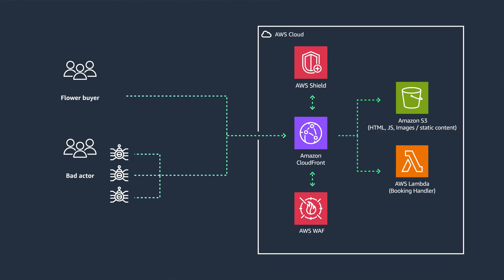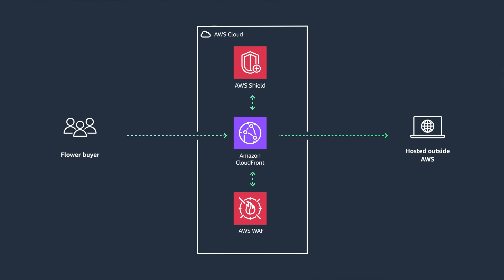Back to Basics: Design Patterns to Secure Public URLs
Secure Your Online Business with Amazon CloudFront, WAF & Shield 🔒
In today's digital world, securing your online presence is crucial. Join Madhu as he explores how Amazon CloudFront, AWS WAF, and AWS Shield work together to protect your website and customers from cyber threats like account takeovers and DDoS attacks.

Imagine running an online shop  where customers place orders and log in with their credentials. A bad actor could attempt to hack user accounts by trying different credential combinations (account takeover), or overwhelm your site with bot traffic (DDoS attack), leading to compromise of customer data or website downtime.

By leveraging AWS services, you can implement a comprehensive security solution:
✅ Amazon CloudFront delivers your website content securely
✅ AWS WAF detects and blocks malicious login attempts and other threats based on customizable rules
✅ AWS Shield mitigates Layer 3 & Layer 7 DDoS attacks, with the Advanced tier offering auto-mitigation and proactive support

This architecture ensures malicious traffic is blocked at the CloudFront layer, protecting your AWS resources like S3 and Lambda from being overwhelmed. It safeguards customer data, prevents revenue loss from disruptions, and fosters customer loyalty.

Best of all, you can secure resources hosted outside AWS using these services. For large enterprises, AWS Firewall Manager centrally manages WAF and Shield rules across multiple AWS accounts.

Secure your online business and provide a safe experience for your customers with AWS CloudFront, WAF, and Shield. Watch now to learn more!